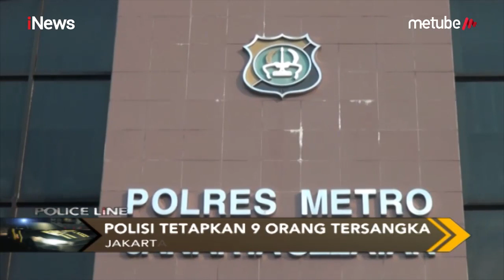Polisi Amankan Sembilan Orang Pelaku Tawuran Supporter Bola di Cafe, Tebet - Police Line 08/08